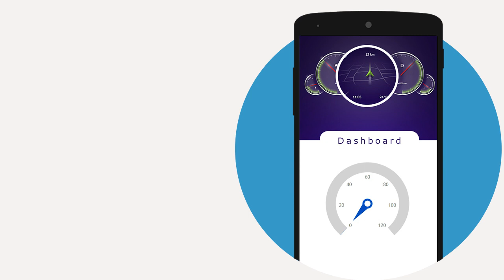Driving Mode - Easy Call, Messaging & Music Player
Manage your calls, messages, music player, weather information, speedometer and live navigations with this single mobile application